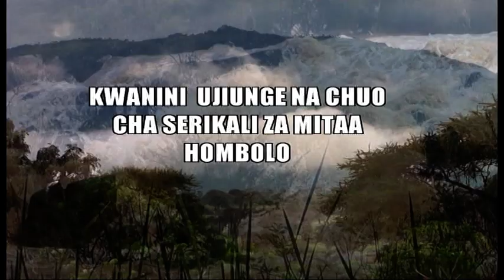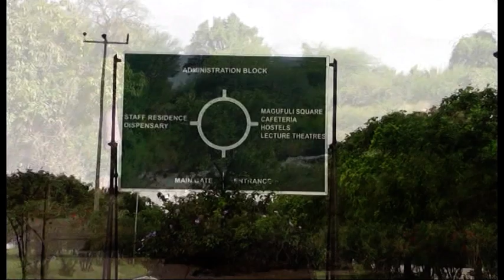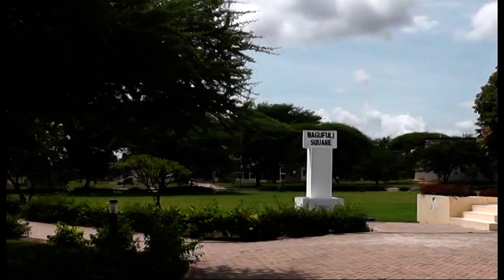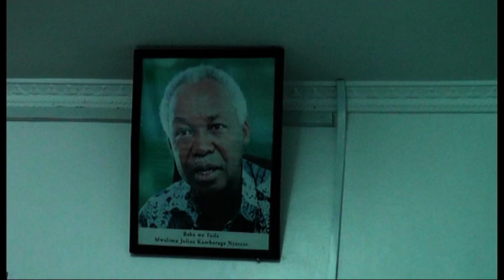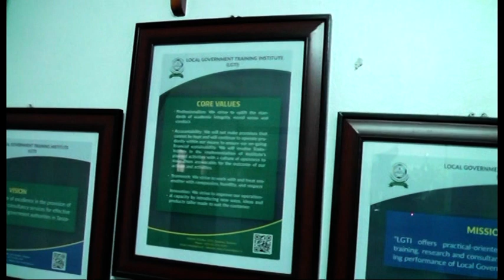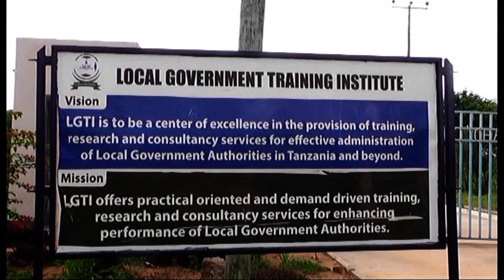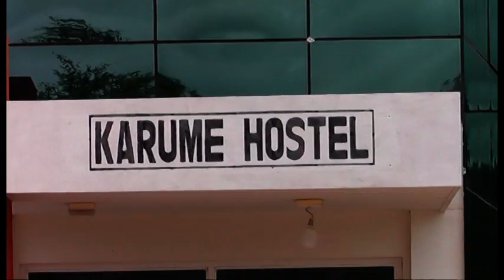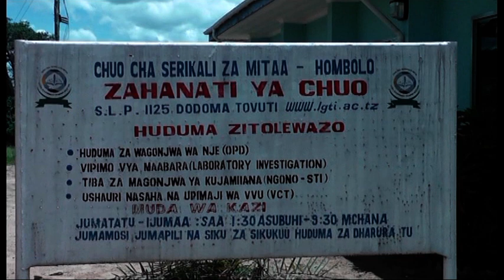kwanini ujiunge na Chuo cha Serikali za mitaa hombolo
Kwa watu ambao wanataka kusonga mbele na wakiwa na mahitaji halisi ya kutumikia wananchi hasa wale wa chini, Chuo cha serikali za mitaa Hombolo ni mahali ambapo unastahili kwenda.